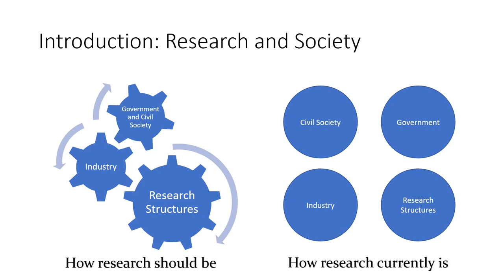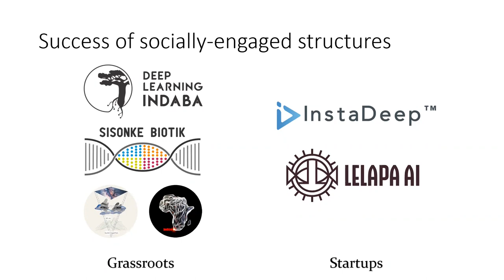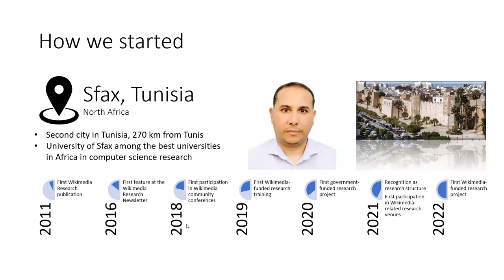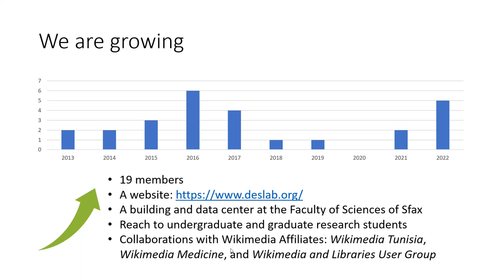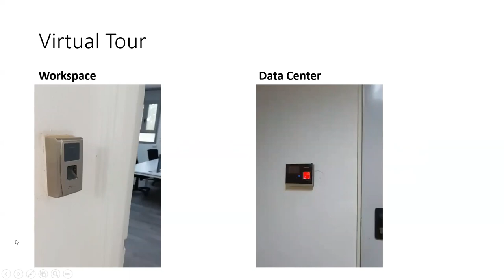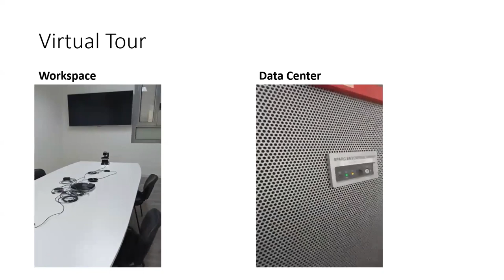Wiki Workshop 2023 - Developing a Wikimedia-related research structure in a developing country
In this presentation, we showcase the adventure of a community of Wikimedia research enthusiasts from Tunisia toward the creation of a local research structure, the Data Engineering and Semantics Research Unit, to facilitate the governance of their research project and funding. This effort has been led by Dr. Mohamed Ben Aouicha at the University of Sfax, Tunisia.